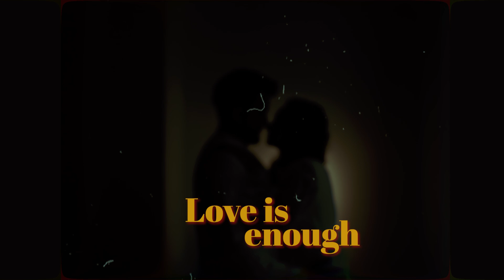Sakuni & Warusha Story Of Love 🍂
“ love you, forever and always”
🎥Film - TG Wedding Films ( Thisun Gunathilaka )
📷Photography -  The Glimpse Photography ( Nipun Suranga )